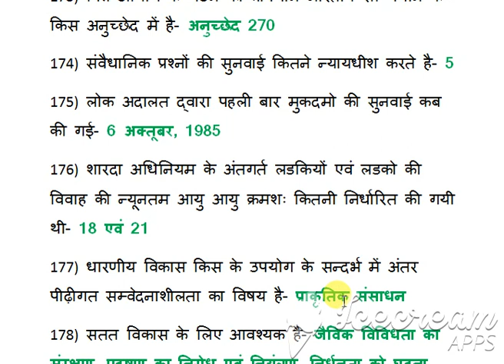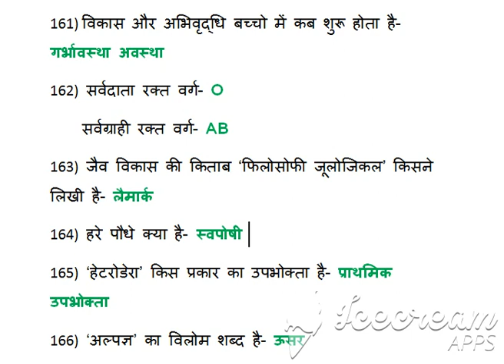MISSION TET/SUPER TET 2019 EVS हिंदी SET 9